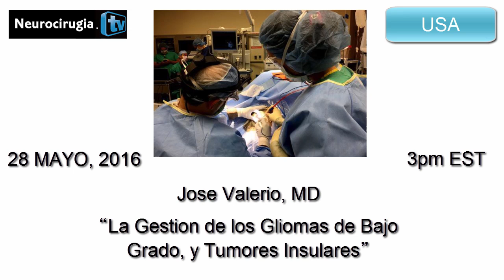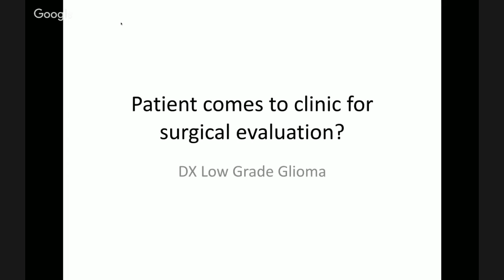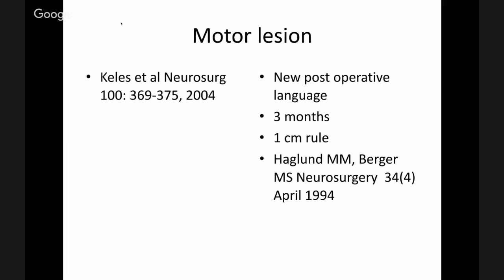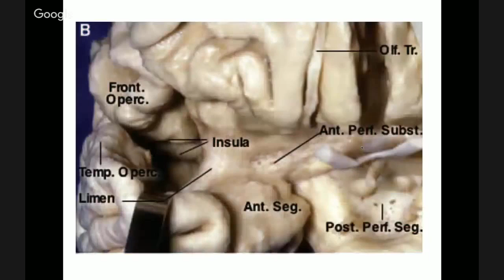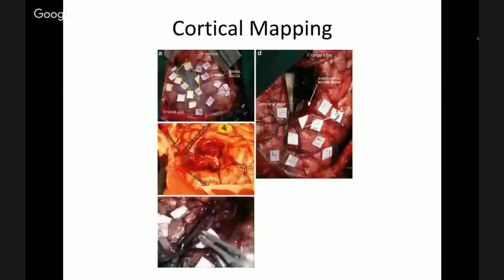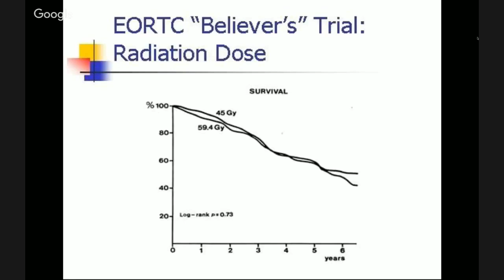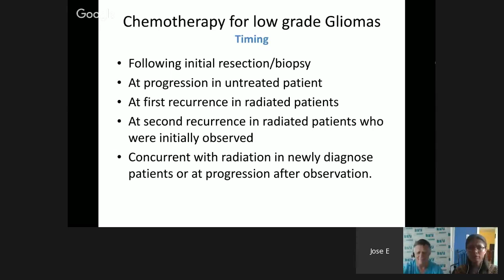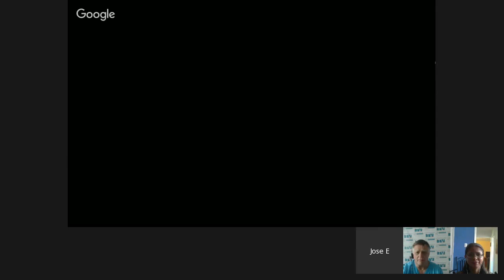TUMORES CEREBRALES - Jose Valerio, MD